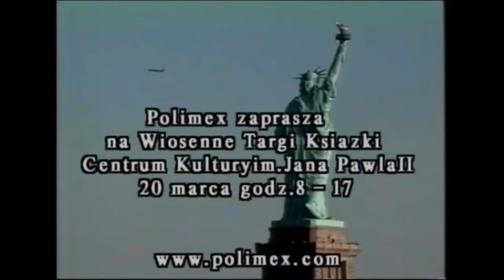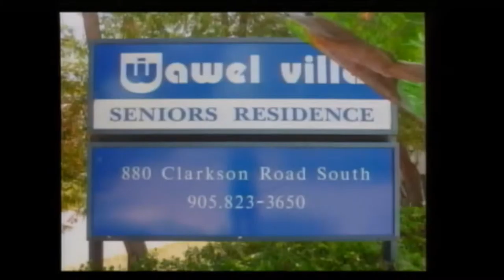Polish Studio (2016-03-19) - Jan Kobuszewski